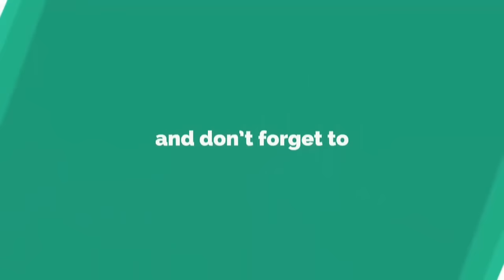Modern Machines Cleaning Street Equipment Technology - Street Sweeper Machine